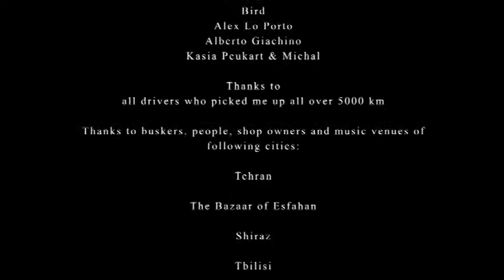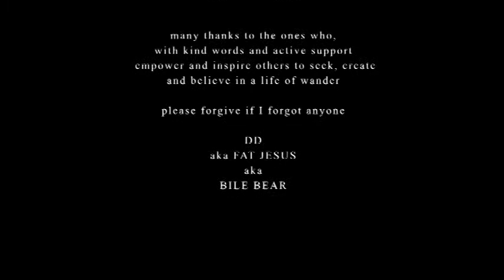Bile Bear - Alma H (Official Videoclip)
"Alma H" is the second extract of Bear Bile, my first project as Bile Bear.
More info about it here:
NAKED SONGS BLOG

The videoclip is edited from material collected in two years on the road, pre pandemic time!
Hitchiking, busking and eventually playing music clubs in over 20 countries.

SCROLL FOR FREE DOWNLOADS
Here links where you can find more of my works:

Bile Bear and my music on Bandcamp (merch on the way)

FREE DOWNLOADS
Bear Bile (2022 Sardas Man Studios) in .wav

DD Cassiere & Aghia Sophia Live at Radio Wuonz, Rome 2014 (Slow Fi Records)

Thanks to
community of Couchsurfing
in particular:
Berin Sünetci
Arman Seraji
Burak Kan
Ercan Mutlu
Sebiha Wapiti
Giorgos Margaritis
Julie Cunningham
Karlo Monfared
Oleksandr Klochko
Niloofar Asghary
Ebru Avci
Vida Abbasi
Jusuf Koka
Zeynep Sakur
Ale Tolj
Maral Nili
Ozge Kundakci
Reza “Pound”
Fatemeh Hamizadeh
Sina Jahandarpour & family
Fatemeh, Aziz & family
Ramin Baghi

All serendipity companions of road and notes
especially:

Dani El Toro
Renato Oliveira
Izzy the beautiful moon of Oporto
Ghazelle Tari
Sofia Zenilava Angurapi
Kagan Sax
Juri D’Altilia
Aivars Grigorievich
Sam, Betka and the cute people of T3 Bratislava Slovakia

Thanks to friends for advice and hospitality in central europe:
Max Fabbri
Bird
Alex Lo Porto
Alberto Giachino
Kasia Peukart & Michal

Thanks to
all drivers who picked me up all over 5000 km

Thanks to the Escola de Musica in Rua da Alegria for the wonderful Tuesday jams
Alma Hostel of Porto and all their beautiful interns (Jan-Jun'18)

All venues but especially people of:

Theatre Sornaco - Tehran
Apart 196 - Prishtina
Beer Garden - Prishtina
ZanziJazz - Prishtina
Kalambur - Wrolaw
U Piesniarze - Wroclaw
Candelabro - Oporto
FoRest Camp Fest - Lviv
Koliba Tri Stud - Deman D Slovakia
Cyklo - Bratislava
T3 - Bratislava
Black Dog - Mostar
Sejdefa Ethno Jazz - Sarajevo
Destil - Tirana
Hemingway - Tirana
Unijazz - Prague
Tchaiovna - Prague
Little Blues Sister Festival - Prague
Avoid Floating Gallery - Prague
Champagnerie - Prague
Kasarnia Karlin - Prague
MVB - Leipzig
Lama - Prague
Zazemi - Prague

many thanks to the ones who,
with kind words and active support
empower and inspire others to seek, create
and believe in a life of wander

please forgive if I forgot anyone but in Calabria is over 40 degrees right now.

DD
aka FAT JESUS
aka
BILE BEAR